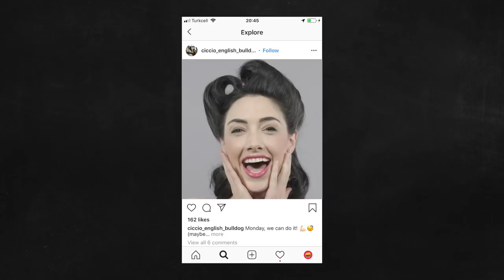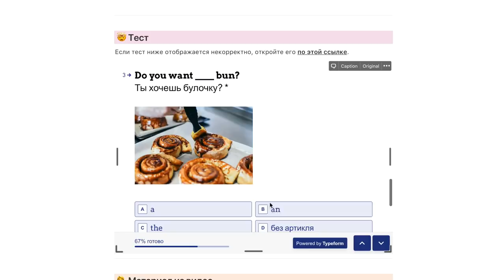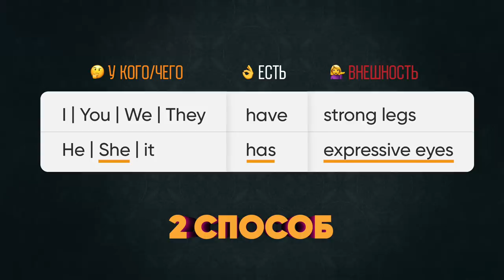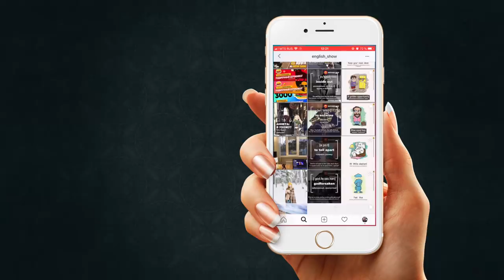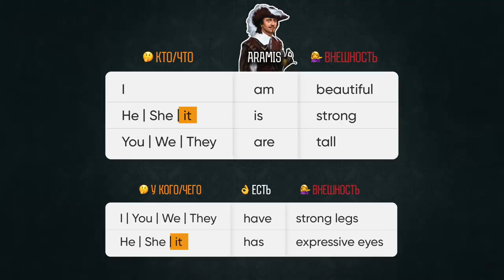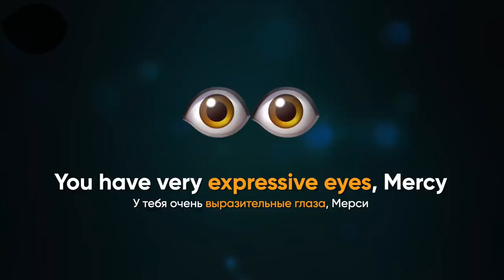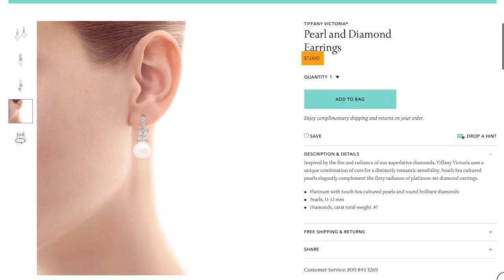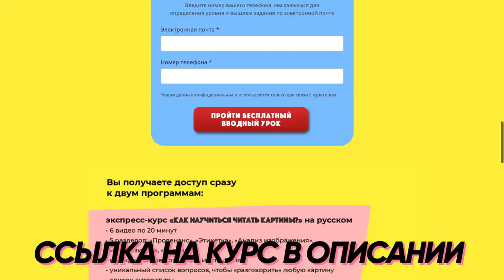Английский с нуля. КАК ОПИСАТЬ ВНЕШНОСТЬ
• Не нужно искусство, но хочешь учить английский?

Очень часто в разных ситуациях нам приходится описывать чью-то внешность. А как это сделать по-английски? Может вы поехали за покупками в англо-говорящую страну и вам приходится учить английский с нуля. Все это не проблема для тех кто учится в English Show! В этом ролике мы научим, даже тех кто учит английский с нуля, описывать внешность по-английски!